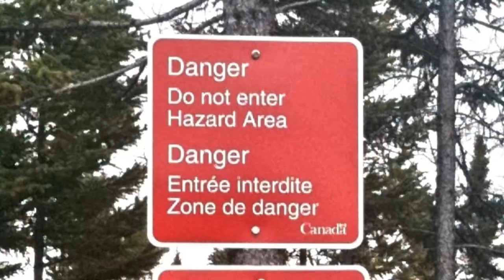The Labrador Wild Man Movie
Trailer for the upcoming movie about my Geocaching buddy Labrador Wild man.